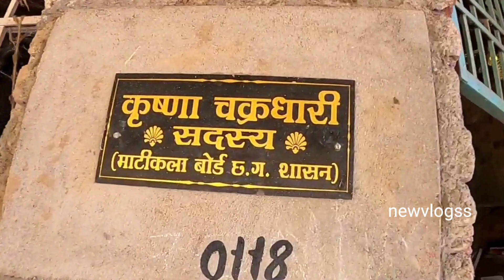Nawagaon Ganesh Murti 2023 || Krishna Murti kala || Raipur Ganesh Murti 2023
Navagaon krishana Ganesh Murti which is the highest idol in Raipur comes from Rajim's Navagaon, so in today's video I am going to show you the video of Rajim's Ganesh Murti Navagaon, so stay tuned till the end of this video.  More than one big idol of Ganesh ji comes from Rajim to Raipur.

Experience the magnificence of Nawagaon Ganesh Murti 2023, a pinnacle of devotion and artistry. Amidst Ganesh Mahotsav 2023, this colossal masterpiece stands tall, alongside Raipur Ganesh Jhanki 2023, showcasing cultural heritage. Bhilai Ganesh 2023 and Nawagaon Ganesh Murti 2023 exude divine charm. Thanaud Ganesh Murti 2023 adds elegance, while Rajim Ganesh 2023 and other installations enrich the festivities. From Mana Ganesh Murti’s serenity to Koliyari Ganesh 2023’s tradition, Ganpati 2023 unites faith and celebration. These embodiments of Lord Ganesh's blessings illuminate Ganesh Chaturthi 2023, invoking prosperity

Sure, here's the list with each word on a new line:
your Quries
ganesh 2023
ganesh mahotsav 2023
ganesh mahotsav 2023
raipur ganesh jhanki 2023
raipur ganesh
ganesh Raipur 2023
raipur ganesh 2023
bhilai ganesh 2023
nawagaon ganesh murti 2023
ganesh murti nawagaon 2023
nawagaon 2023
thanaud ganesh murti 2023
ganesh murti thanaud 2023
thanod
thonod ganesh 2023
mana ganesh murti 2023
ganesh murti mana
ganesh jhanki raipur 2023
rajim ganesh 2023
champaran ganesh
bilaspur ganesh
dhamtari ganesh
mana ganesh
mitti ka ganesh
ganpati 2023
koliyari ganesh murti 2023
koliyari ganesh 2023

ganesh 2023
ganesh mahotsav 2023
ganpati 2023
koliyari ganesh 2023